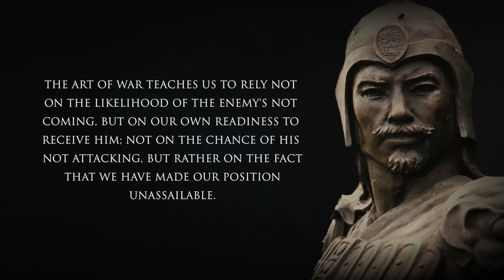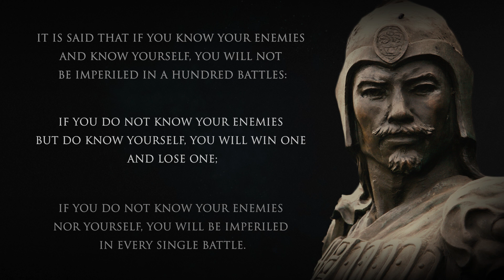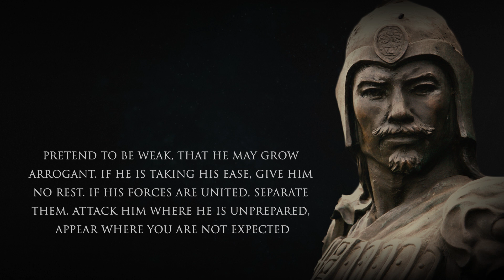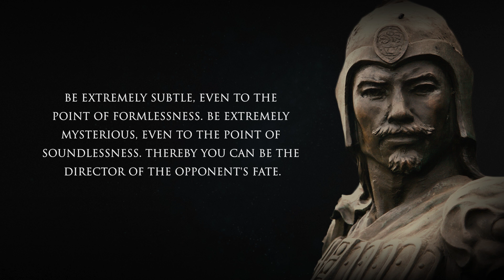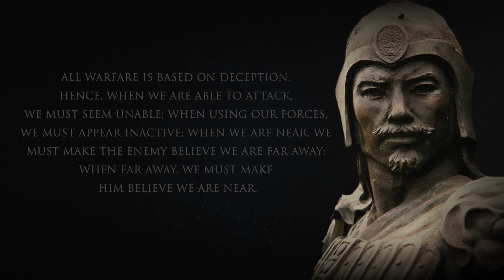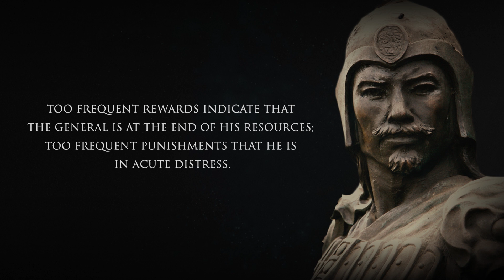THE WARRIOR'S MINDSET - The Art of War By Sun Tzu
This video is a collection of quotes from The Art of War by Sun Tzu.

The Art of War is an ancient Chinese military treatise from the Late Spring and Autumn Period (5th century BC), written by the military strategist Sun Tzu.

1. Like the video

2. Comment. Ask questions, start discussion, or share your thoughts!

3. The more subscribers we have, the better able we are to make great content!

SOCIALS

EQUIPMENT